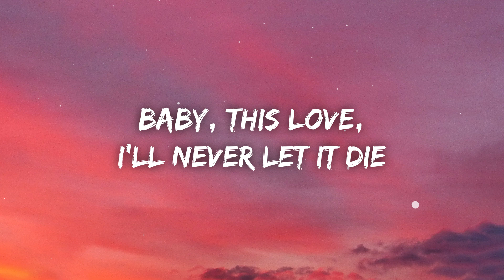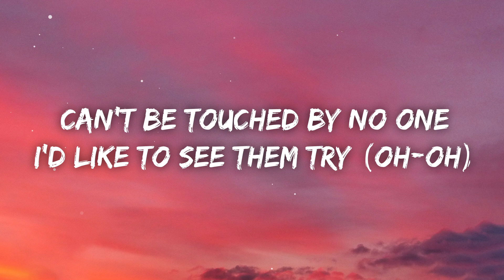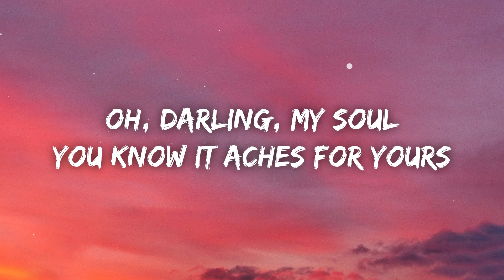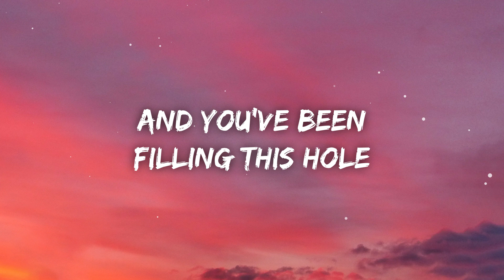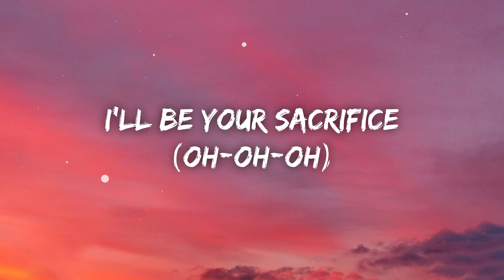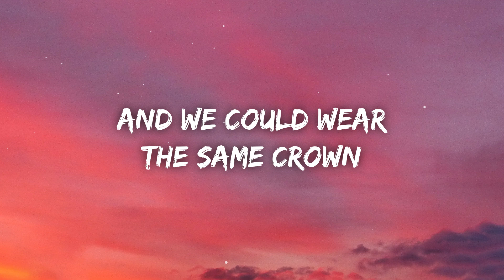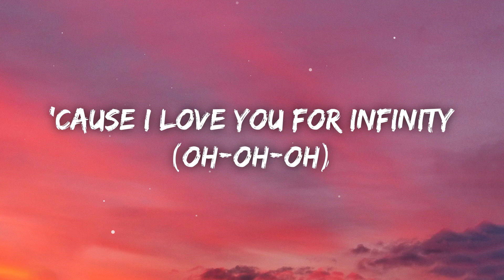Jaymes Young - Infinity (Lyrics)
Infinity Lyrics

[Intro]
(Oh-oh, oh-oh-oh)
(Oh-oh, oh-oh-oh)

[Chorus]
(Oh-oh)

[Outro]
(Oh-oh, oh-oh-oh)
(Oh-oh, oh-oh-oh)
(Oh-oh, oh-oh)
(Oh-oh, oh-oh)